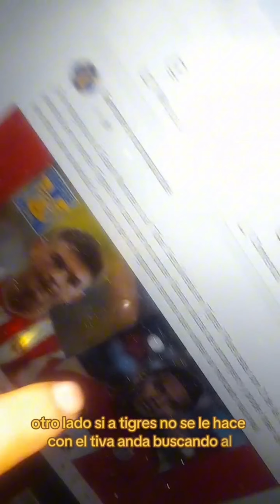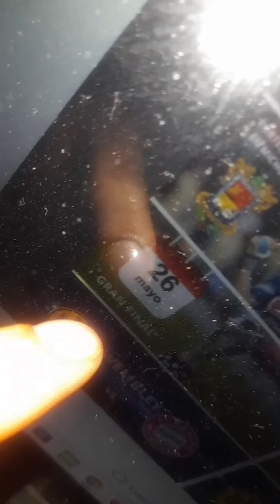Tiba SE VA a tigres/Tony Kroos se despide/Cruz azul llega a 10 y empata al Toluca o América lo deja